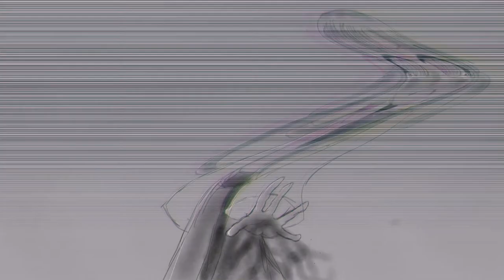Someone Gets Hurt || TBHK Animatic (CHAPTER 71 SPOILERS!)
Holy heck did this take a long time. This is probably the longest an animatic has taken me (one week!). You probably knew about this animatic from my last two videos, which were just things I threw together while I had artist block for this one. I thought that out of context of the musical this song fits   possessed Aoi well. I also finally learned to draw hands (with a reference)!!! I reused a few frames because of that stupid artists block (and probably a result of me not storyboarding) so sorry about that. Anyways, hope you enjoyed!

Audio is from Mean Girls the Musical
If you liked this song I would recommend checking out a song called World Burn!